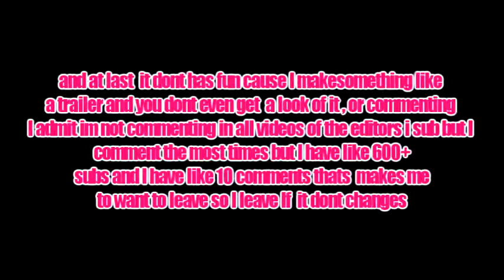IM ((L E A V I N G))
Ok maybe If that dont changes
And in this video I will get comments
from Ytubers that dont even watch my vids
so I wont accept  their opinion